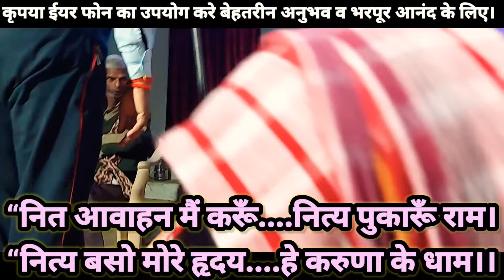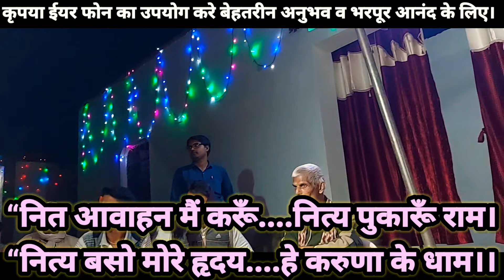तर्ज़ :- ए राजा तनी जाईं ना बहरिया // Ae Raja Tani Jayi Na Bahariya